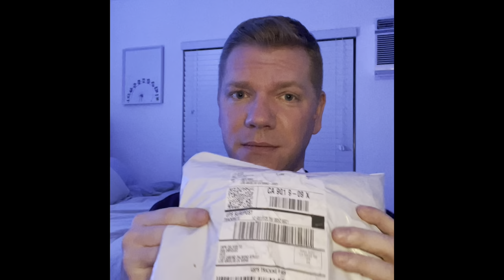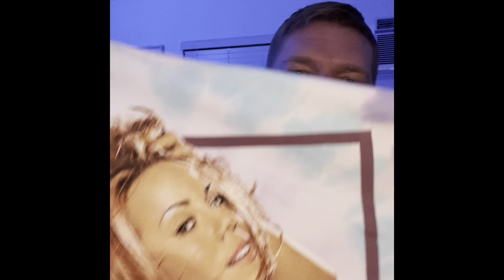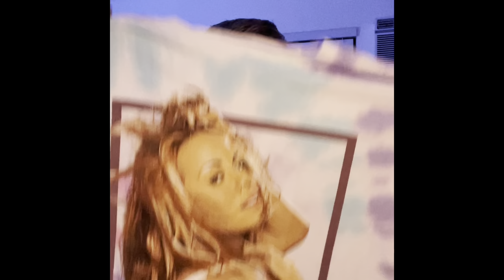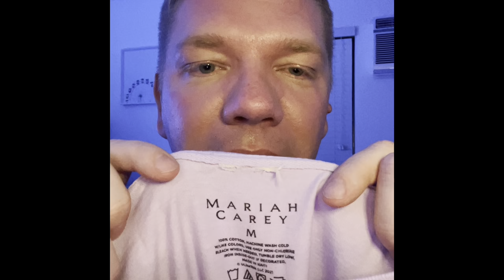Mariah Pride Merch - Unboxing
Dan unboxes the long awaited Mariah Pride Merch 2021